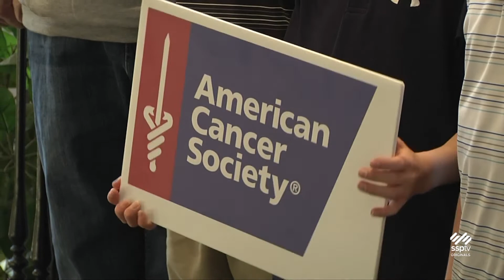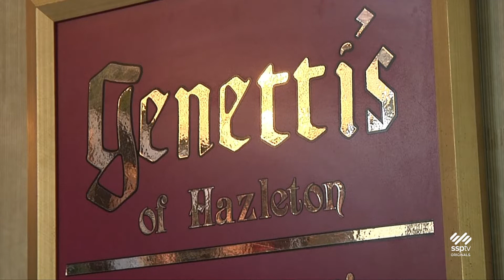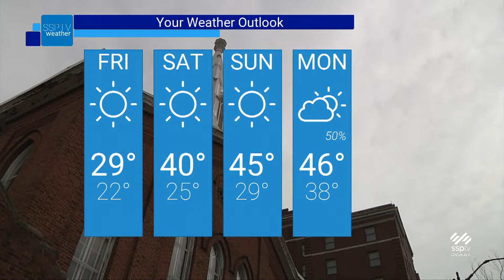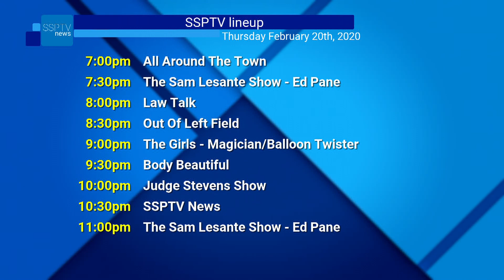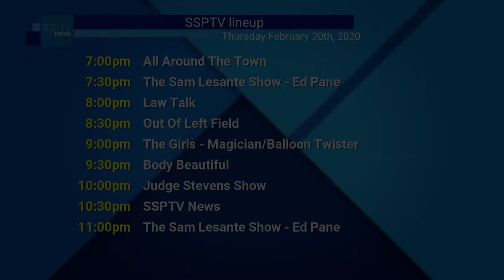SSPTV News Headlines: Thursday February 20, 2020